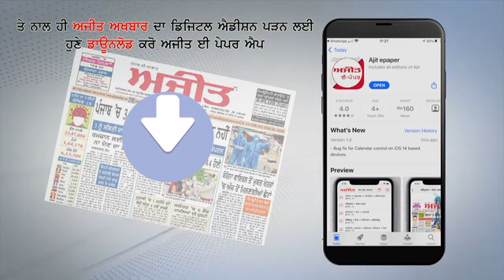Phone Tapping Case - BJP ने मांगा CM Gehlot का इस्तीफा